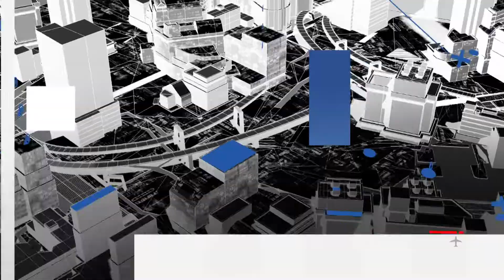POLICIACA 13 OCT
POLICIACA 13 OCT DEL 2020
Tehuacán, Puebla